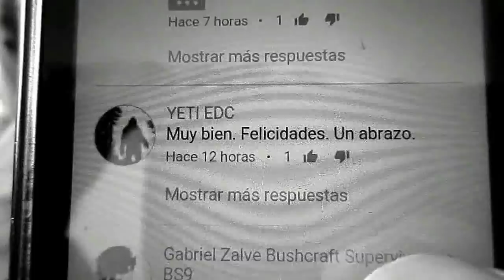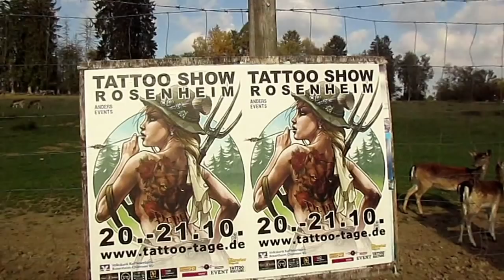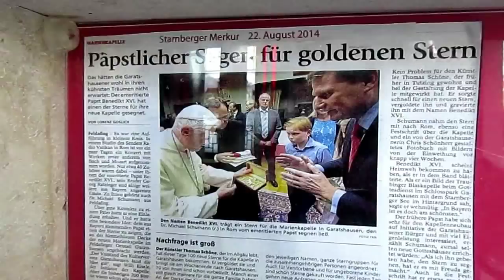Como cuidan la fauna animal del bosque en Alemania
123 km en bicicleta gravel por entornos rurales. Amor por la naturaleza tienen en Alemania.

Vídeos de rutas en bicicleta gravel,Mountainbike.Footbike.Bikepacking. Buschcraft. Microaventuras. Rewiews.Outdoor. Naturaleza.